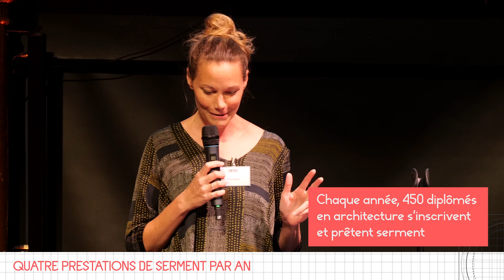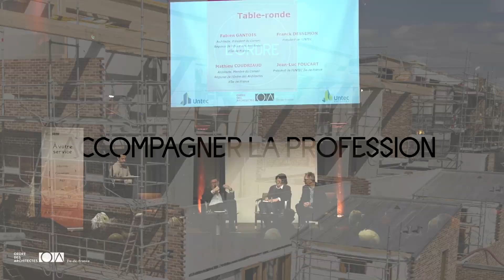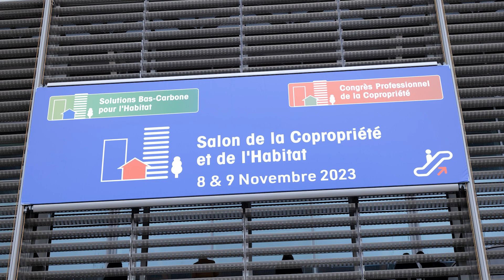Ordre des architectes d'Île-de-France - 12 mois d'actions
Retrouvez les actions et temps forts du Conseil régional de l'Ordre des architectes d'Île-de-France au cours de l'année écoulée.